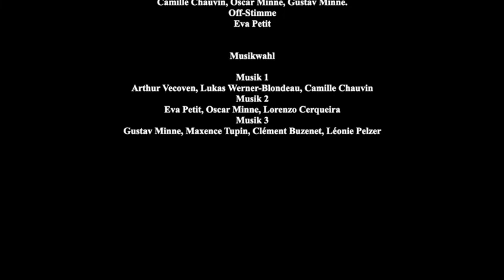Vidéo concours Im Rampenlicht 2022